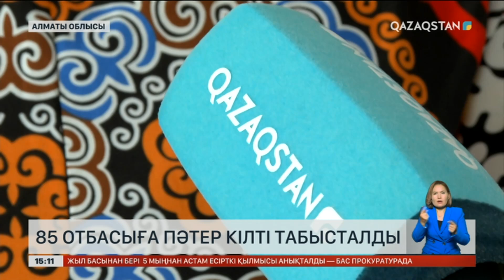Қонаев қаласында 85 отбасыға пәтер кілті табысталды